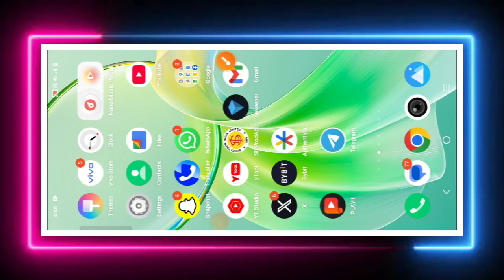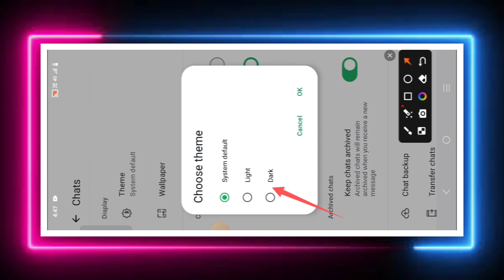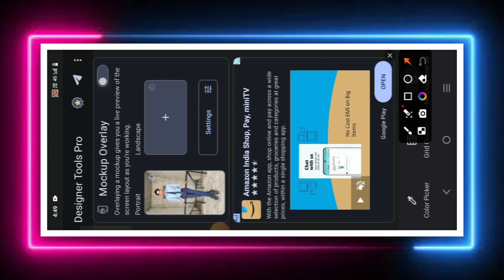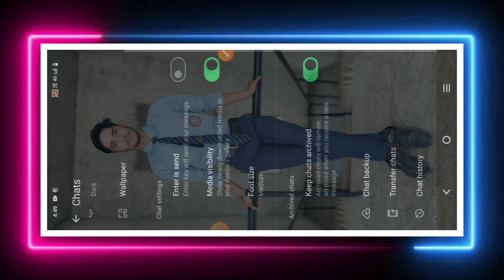whatsapp ke home screen pe apna photo kaise lagaye | change whatsapp home screen wallpaper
Hello,
Doston is video maine aapko bataya hai kaise aap apna WhatsApp ke home screen per apna photo laga sakte hai ! Eska liye aapko dusre WhatsApp install nahin karna padega aapko original Whatsapp ke trick se video Maine bataya hai !

Your Queries -
apna photo kaise lagaye whatsapp ke home screen
par
whatsapp ke home screen pe wallpaper kaise lagaye
whatsapp ke home screen par apna photo kaise
lagaye 2024
whatsapp home screen par apna photo kaise lagaye
whatsapp ke home screen pe apna photo kaise lagaen
whatsapp pe home screen pe photo kaise set kare